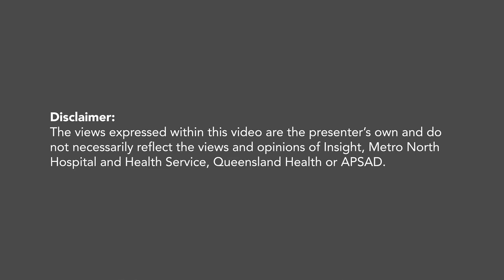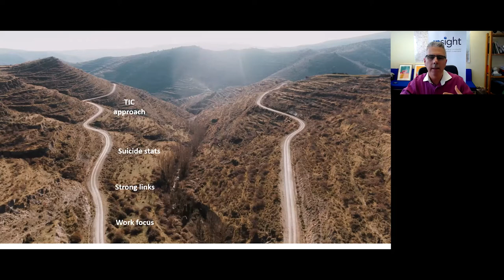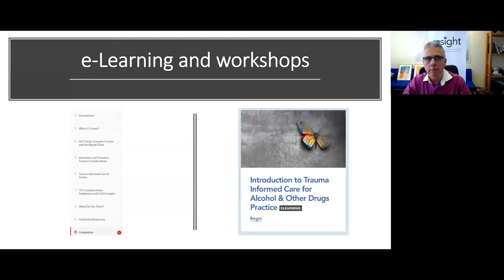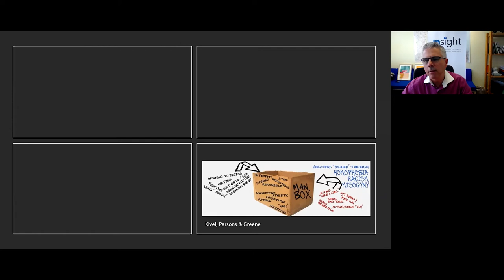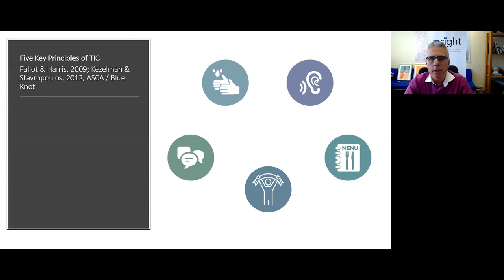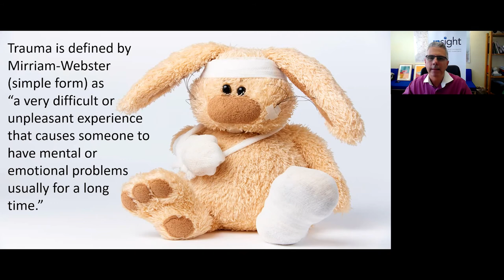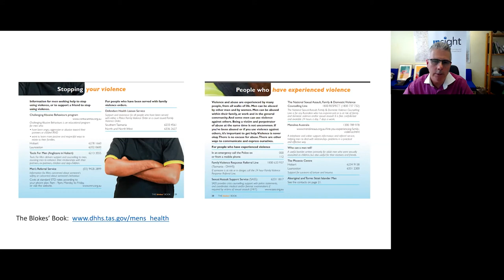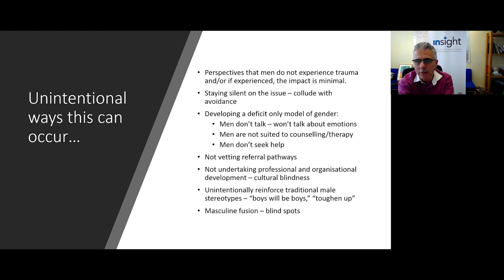18 Nov 20: James Hoey - Bringing Trauma Informed Care to Working with Men: A Practice Conversation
The relationship between problematic substance use and exposure to adverse life events is profound. Thankfully through the trauma-informed care practice movement, there has been renewed focus on ensuring services and health care professionals adopt approaches which recognise and promote understanding on the pervasive ways that trauma impacts on the lives of so many. This webinar aims to build on this growing focus through a conversation on how trauma informed care principles may be of help and applied when brought into the work of supporting men.

James Hoey is a psychologist who has worked in the alcohol and other drug field across residential, non-government and government services. As a practitioner who has spent a large proportion of his professional life working in settings where men are more likely to be represented – i.e. criminal justice and military – he has maintained a keen interest in gender-responsive care to support better experiences and outcomes for those accessing AOD services.